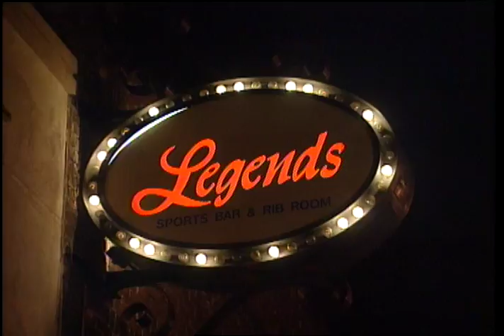Jason Proposes to Lisa- Will You Marry Me 1994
Hosts Patrick Duffy and Suzanne Sommers show the video of how Lisa proposed to Jason at a sports bar. Lisa arranged for the sportscast announcers and the sports bar to help her set up the surprise.